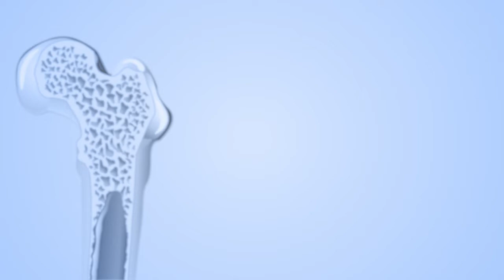What are the latest advances in treatment failure and relapse in AML?